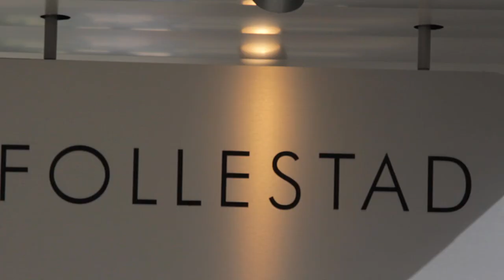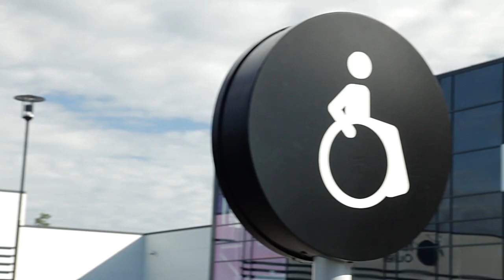Norwegian Outlet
Kathrine Sørland viser deg Norwegian Outlet, Norges eneste merkevareby.

Norwegian Outlet er drømmedestinasjonen for smarte shoppere. Hos oss kan du finne de beste kuppene innen mote for kvinner, menn og barn, og tilogmed bøker og kjøkkenutstyr.

I vår trivelige handlegate kan du også spise lunsj og middag hos Tapaz og Dolly Dimple's, eller bare ta en kaffepause etter shoppingen.

Norwegian Outlet finner du ved Vestby Nord, kun 25 minutter fra Oslo sentrum.